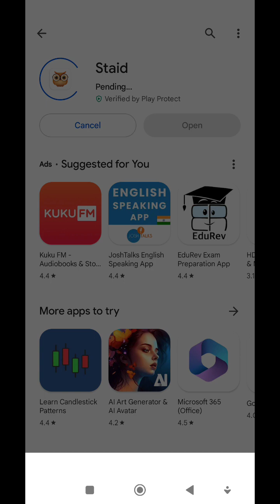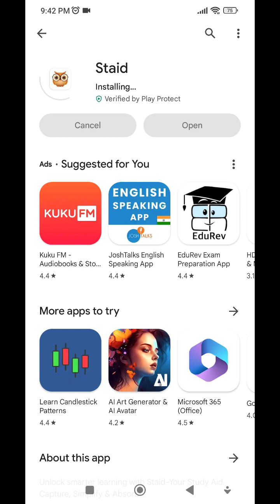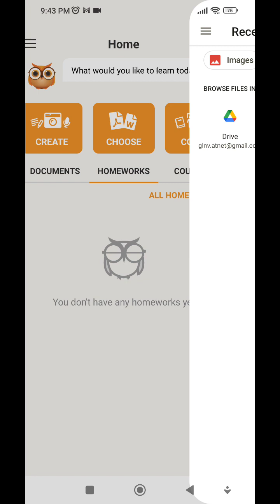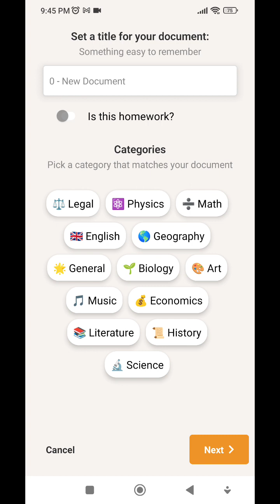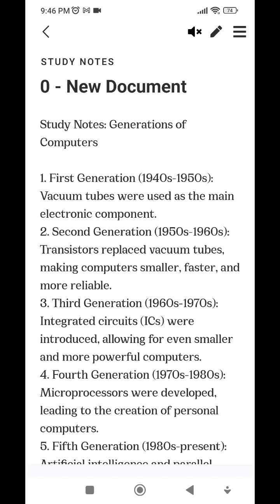staid app review || this app will do your home work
staid app this app will do your home word and assignment automatically using just taking a voice command or taking a snap of the question, do you want to taste the thrill of that enjoyment then why late instal the app and use it
Staid - Your study aid 4+
Experience a new era of learning with Staid, the AI-driven study assistant designed to simplify your educational journey. Staid opens right to the Camera — just snap a photo of your textbook, notes, or documents. Upload images from your gallery or import PDF files for instant processing.